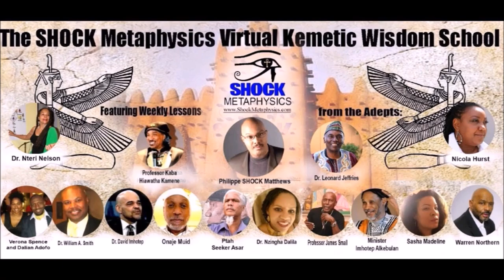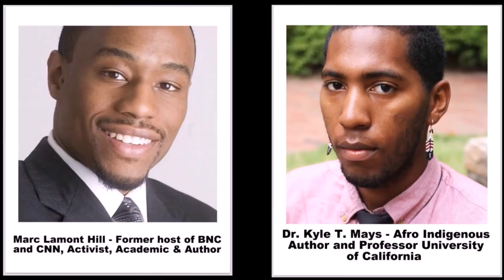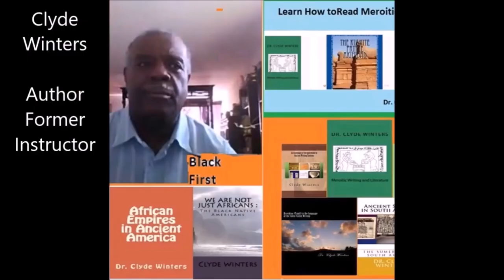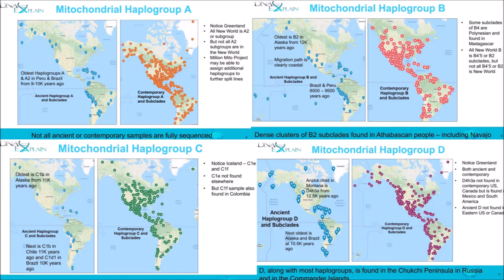Afro Indigenous Man calls out Ancient Black American Theorists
Afro Indigenous Author and Professor Kyle T. Mays calls out the Hoteps and Wannabe Aboriginals for practicing Native American erasure, and using Revisionist History to claim to be the First Americans. As always, we use DNA Science and human evolution to dismantle all silly Ancient Black American Theories.